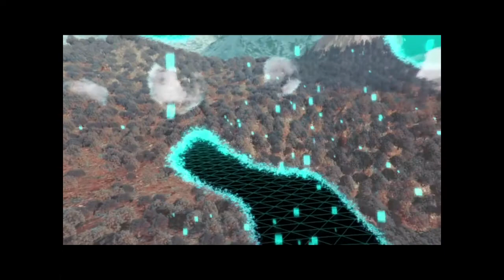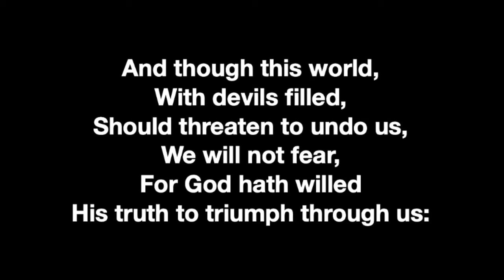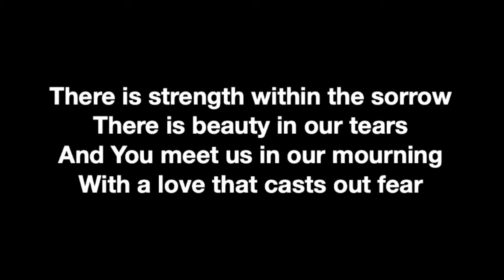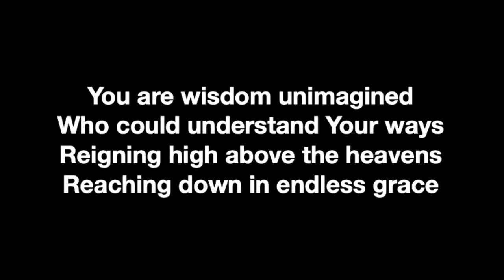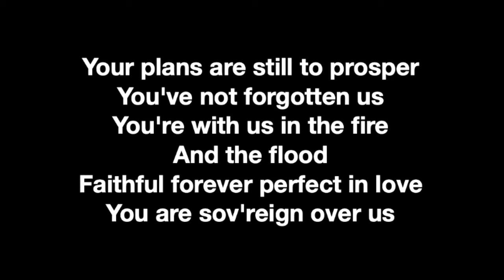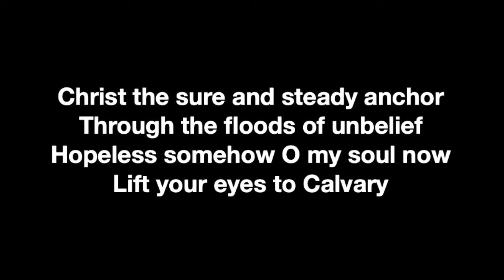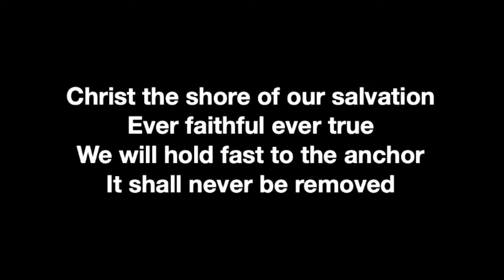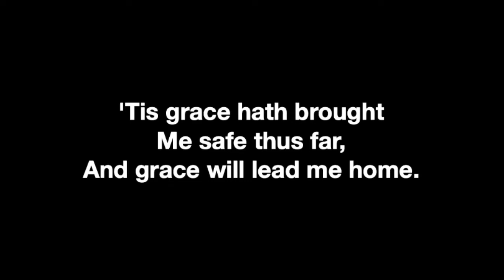5 17 20 Our Primary Vocation